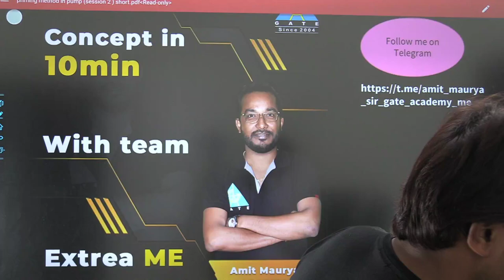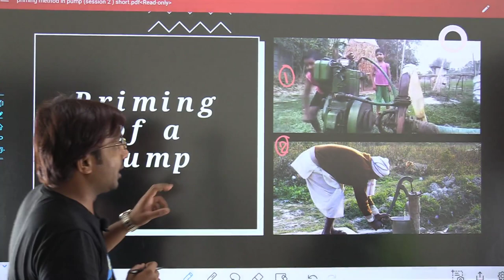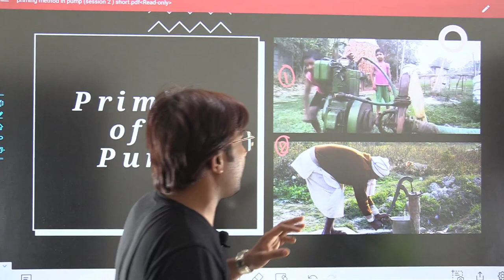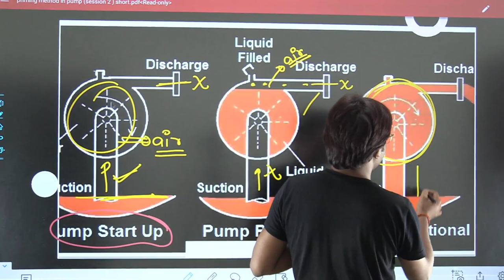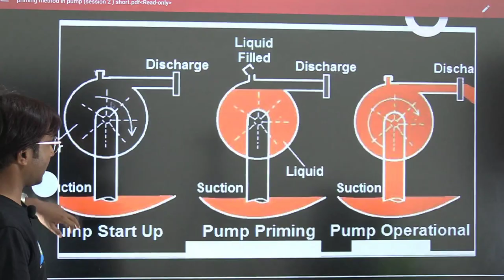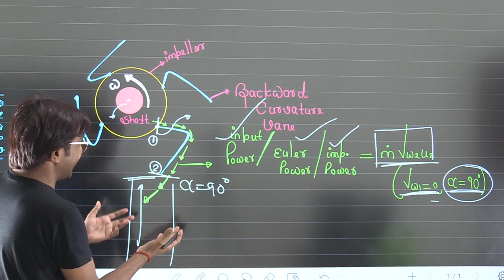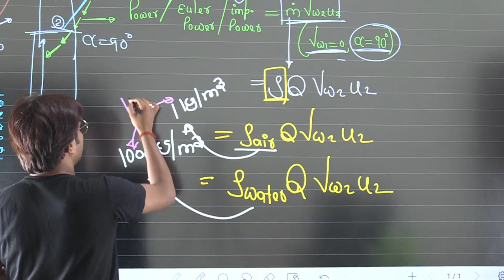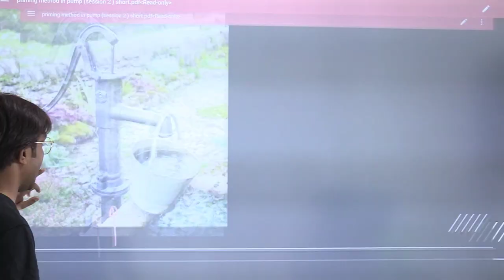Concept of Priming Method in Pump